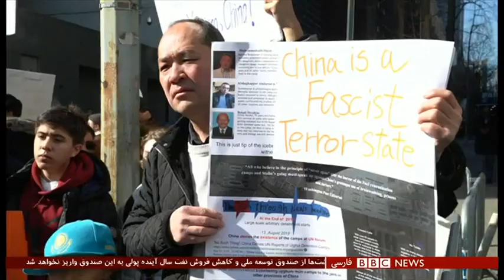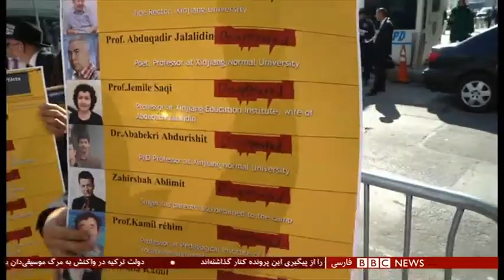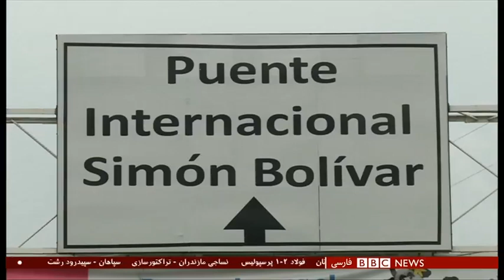برنامه خبری بی بی سی فارسی - بخش اول - 10 فوریه 2019